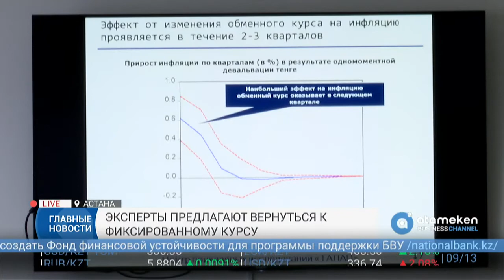Эксперты предлагают вернуться к фиксированному курсу